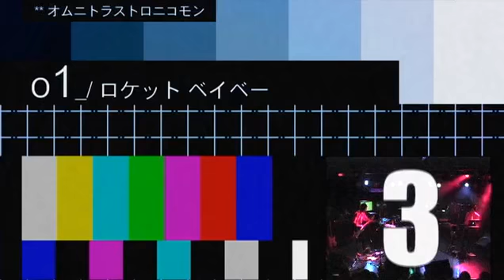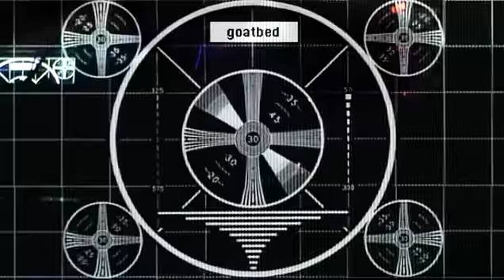GOATBED/オムニトラストロニコモン